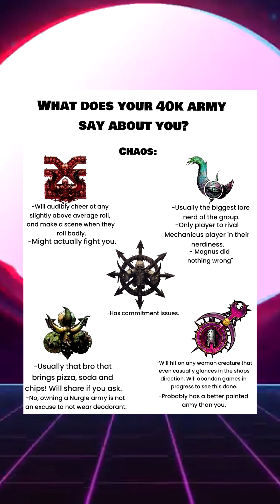Neckbeardia Meme Diaries #208